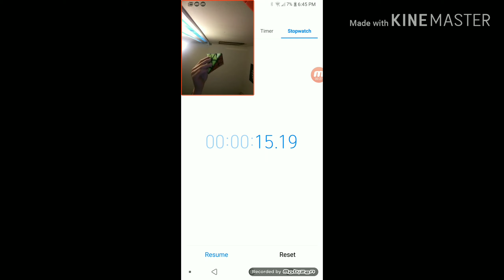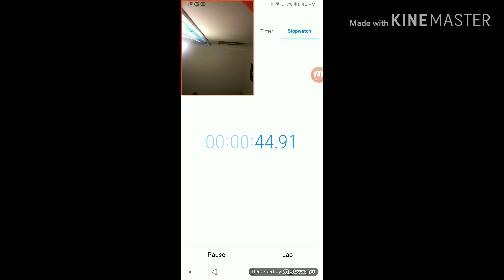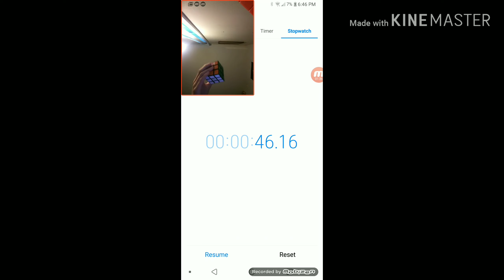Clumsy Cubers Compitition aka CCC My Times